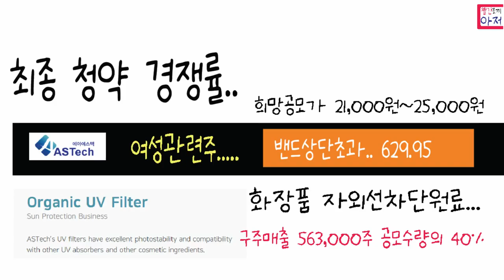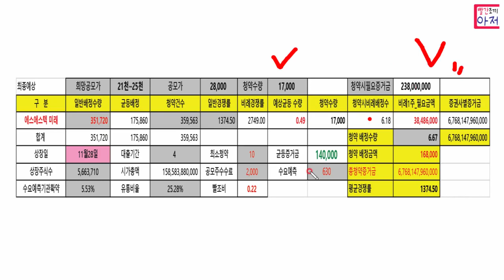에이에스텍 최종 경쟁률 ... 미래....균등 0.49주... 비례 6.8조. 너무 들어온다..!! 28일 상장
23년 12월12일까지 메가커피 구매가능 2천포인트
추천코드 3TXXRT
입력해야 2천포인트 지급